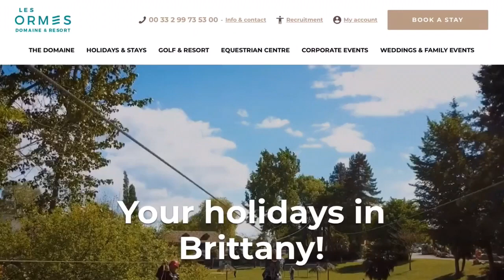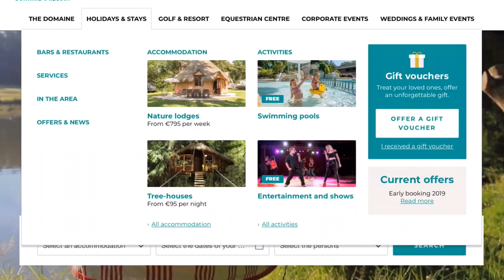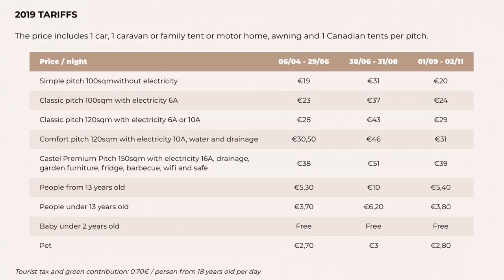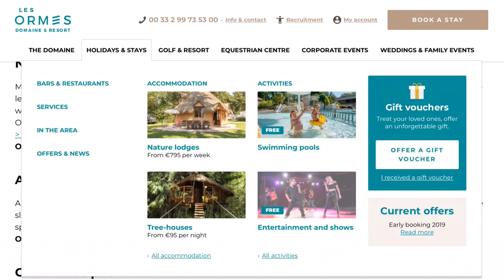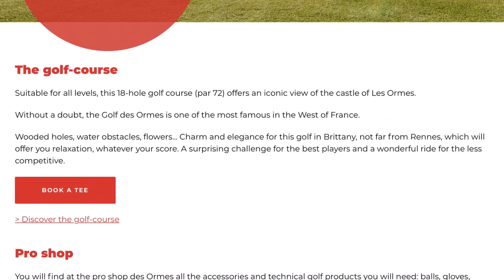Travelling to France and Les ormes domain resort overview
In this vlog I run through the different options of travel we had for our second trip to France.

We stayed at Les ormes domain resort which was a big site with plenty to do for the family. It is a site that we will return to.

Martin